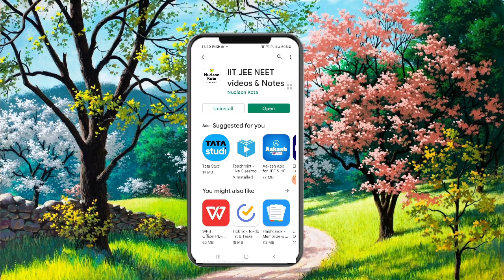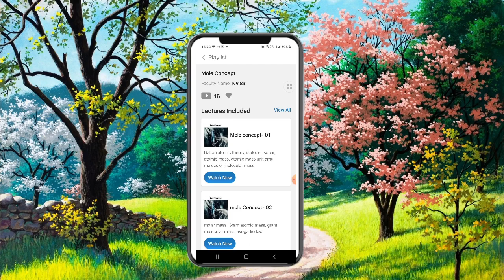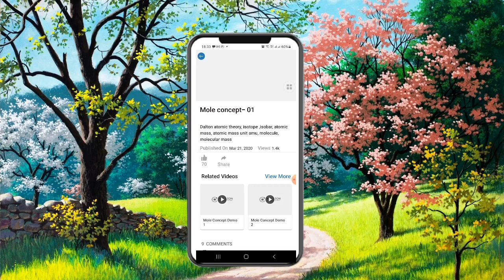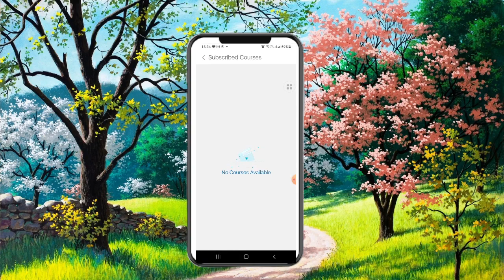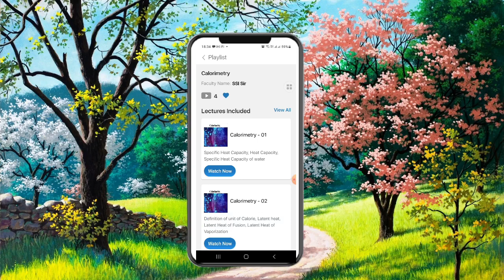IIT JEE & NEET video lectures by IITian faculties from Kota | Download Nucleon Kota mobile app